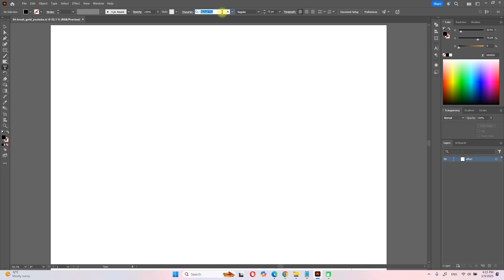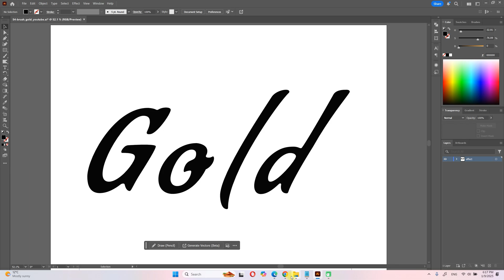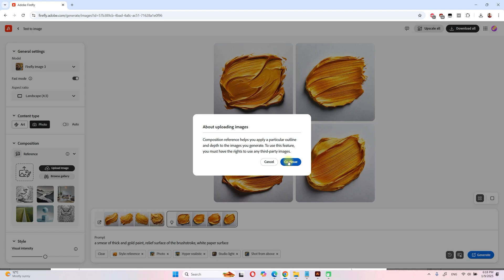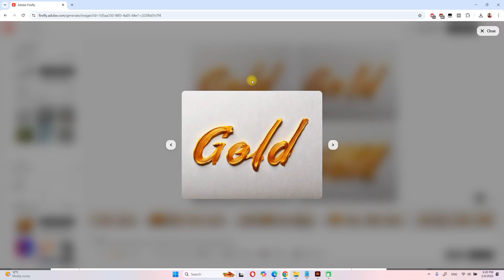Gold Paint Text Effect in Adobe Illustrator and Firefly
In this tutorial we will create a gold text effect painted with thick gold paint on a white paper surface. I'll tape the text in Adobe Illustrator (you can use any other program). To get a realistic rendering I will use Adobe Firefly neural network.

I look forward to your questions in the comments.

0:00 Final result
0:07 Drawing a reference image in Adobe Illustrator
01:06 Generating an image in Adobe Firefly
03:15 Enjoy the result

Support with cryptocurrency:
BTC: bc1qmw250nxa3ly0kwe0a6pek7hxzzq0hly3wl6k7g
USDT Eth: 0x9B34FCe5A474676D0E24016b365458Ebc5D29fB1
USDT Trx: THS8rSooboPSD6vBikn2FdCkib2K8LyKrv